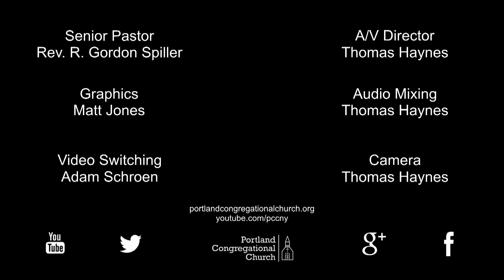18-02-11 True Surrender